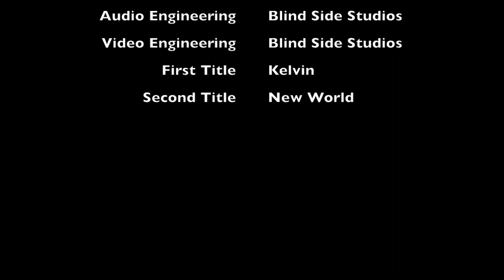COSMIC CINIMA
Cosmic Cinima Part One is a story in concert.